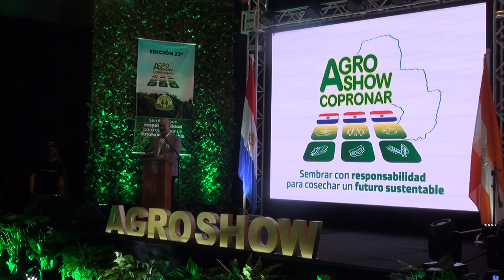Inauguración Oficial AgroShow Copronar 2023, 2da. Parte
Inauguración realizada en salón de Eventos del Predio Ferial AgroShow , el segundo día de Expo el 23 de febrero 2023